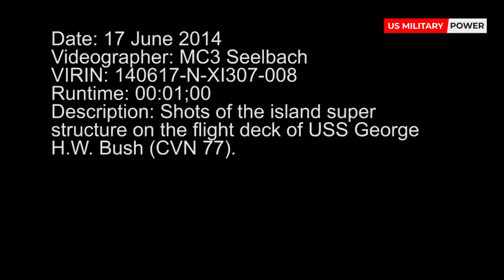Why Russia and China Fear America's Nimitz-Class Aircraft Carriers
The most successful U.S. Navy carriers of the postwar era all belong to a class named in honor of World-War II’s most successful admiral, Chester W. Nimitz. The class’s lead ship, commissioned in 1975, bears the fleet admiral’s name. The Nimitz-class aircraft carriers were, at the time, the largest warships ever constructed. Although superseded by the new Ford class, the ten Nimitz carriers will continue to form the bulk of the Navy’s carrier force for the next twenty to thirty years. Many project a half a century or more.

The story of the Nimitz carriers goes back to the mid-1960s. The U.S. Navy was in the process of spreading nuclear propulsion across the fleet, from submarines to cruisers, and had just commissioned the first nuclear-powered aircraft carrier, Enterprise, in 1961.